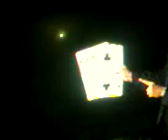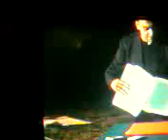CHASE THE ACE